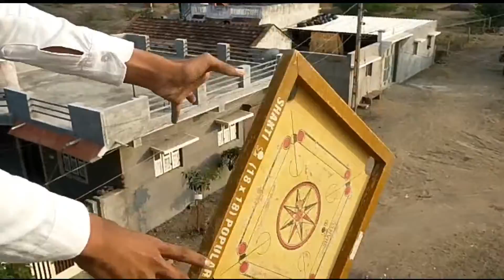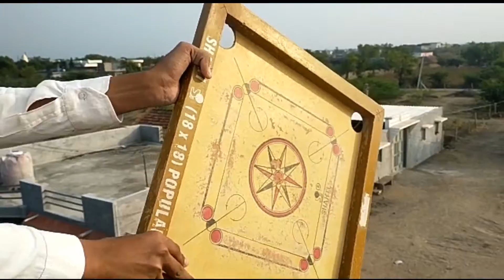Carrom Board Drop Test In 100 Feet Height ll कया होगा केरम बोड़ के साथ ll Carrom Board Vs 100 Feet.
Hello Guys :- Welcome ( The Crazy Tv.)

Hey Family :-